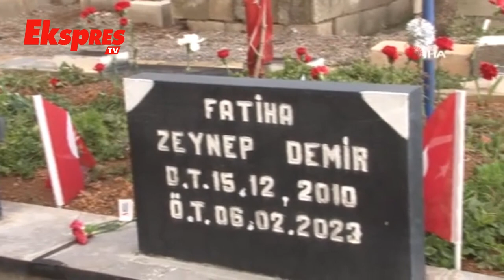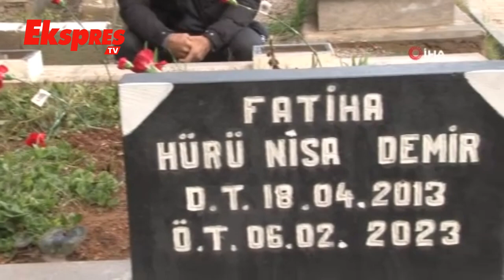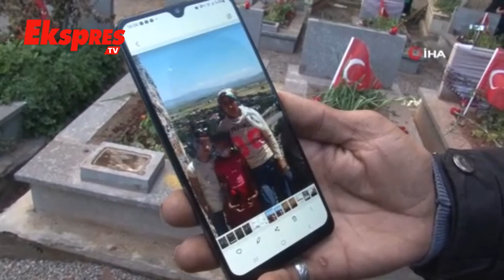Depremzede, Apartmandan Sağ Kurtulduğuna Sevinemedi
6 Şubat 2023 depremlerinde Gaziantep’in Nurdağı ilçesinde eşini ve 3 çocuğunu kaybeden Kenan Demir, 11 kişinin yaşadığı binadan tek kurtulduğuna sevinemedi